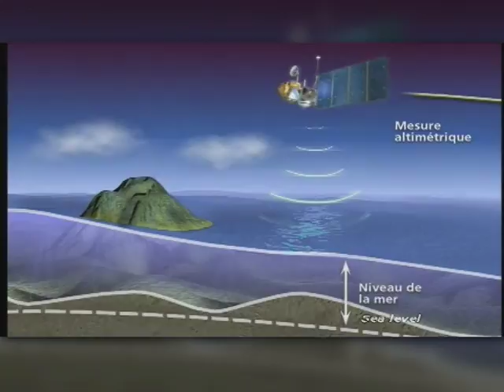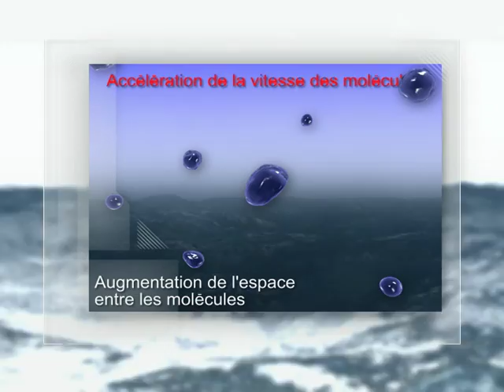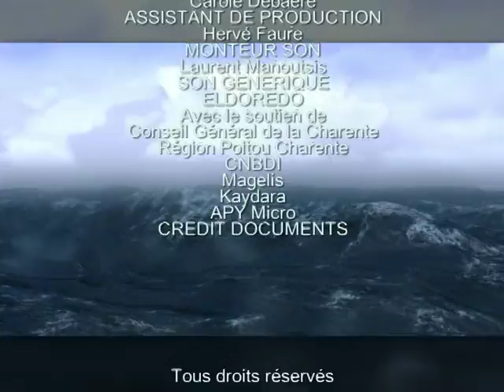Rayons X - Pourquoi la mer monte ?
Dans une sorte de vaisseau futuriste en 3 dimensions, les célèbres frères Bogdanov (Igor et Grichka), eux aussi modélisés en 3D, tentent de répondre aux plus grandes interrogations de la Science à l'aide d'images et d'explications simples et synthétiques.